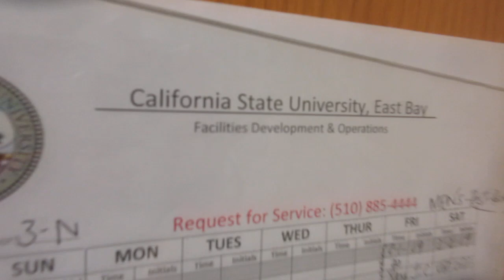9984: 10 CSUH in Hayward, California.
California State University Hayward (CSUH)